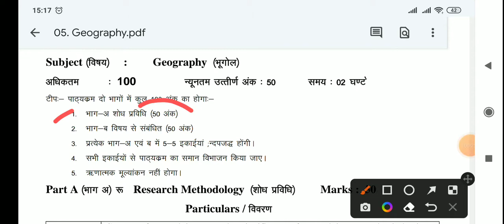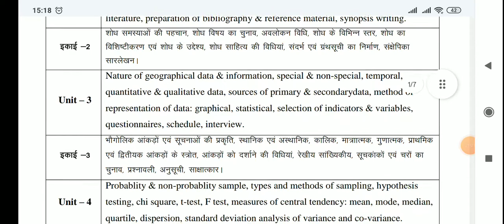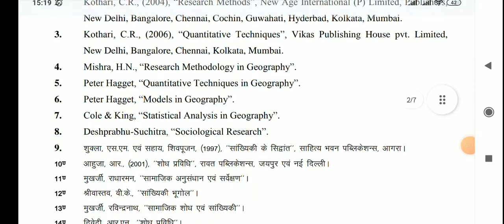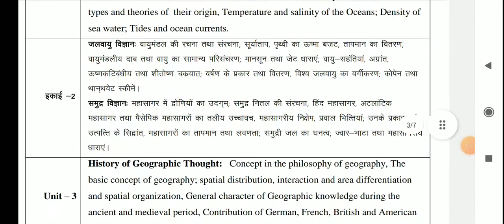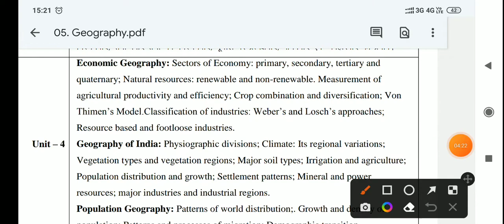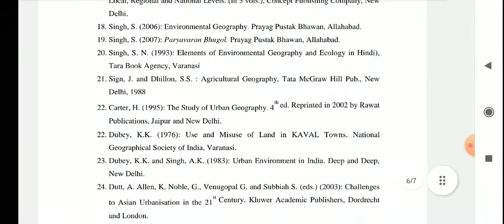phd#entrance#exam# subject# Geography#Syllabus